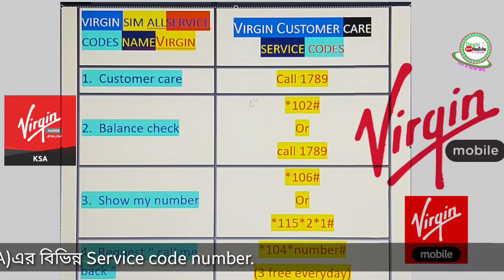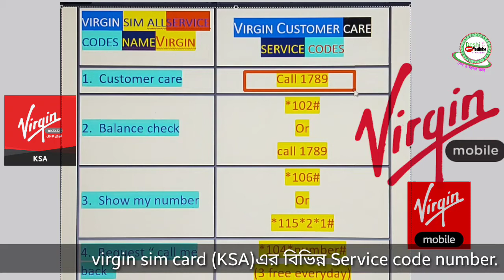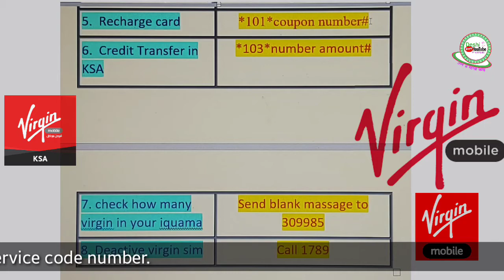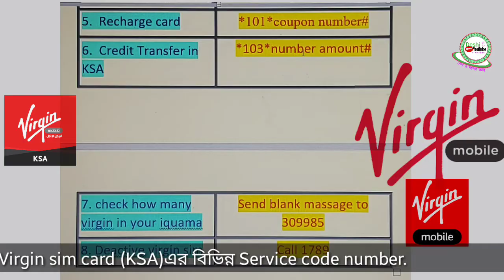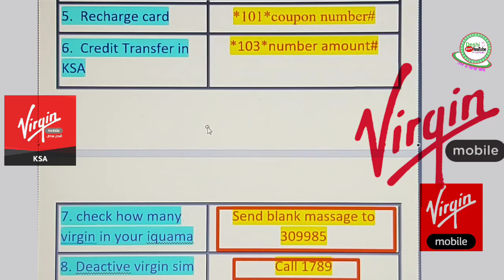Virgin sim card all service codes ksa. ভার্জিন সীম কার্ড এর সমস্ত কাস্টমার কেয়ার নাম্বার সমূহ। সৌদি